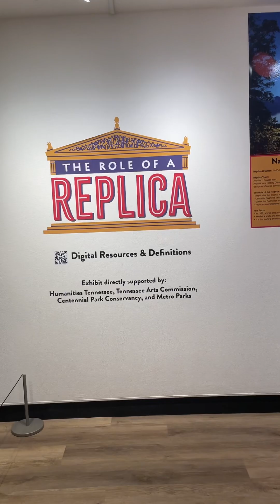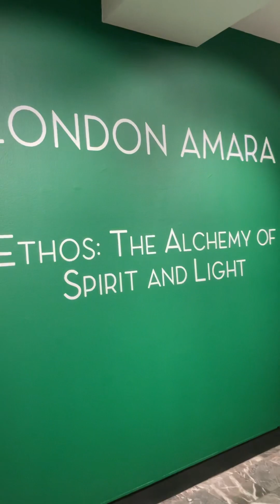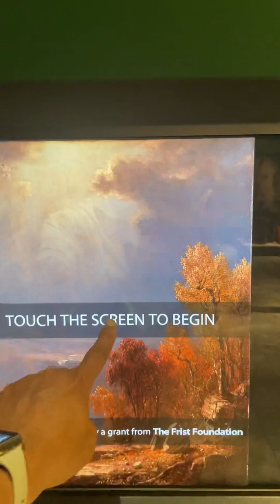October 22, 2023